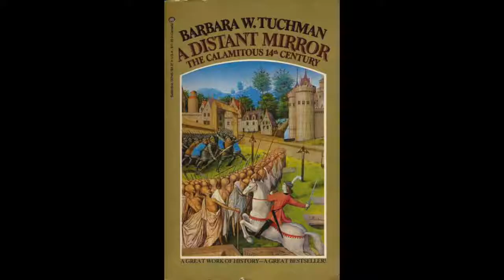BoomBastiCAST Season 4 EP 004 The Culture of Theft with Patrick Kilpatrick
In this episode the BoomBastiCAST boys sit down with Actor Patrick Kilpartick to discuss his career and journey in the acting game. Mostly known for being a legendary villian in the 80's and 90's, he's got a wide variety of talents and the man is still kicking ass and taking names in every medium he wants to do so in. This was a great discussion with a man you may have thought you knew something about but you don't know jack, jack.